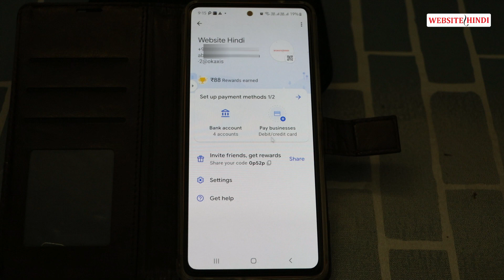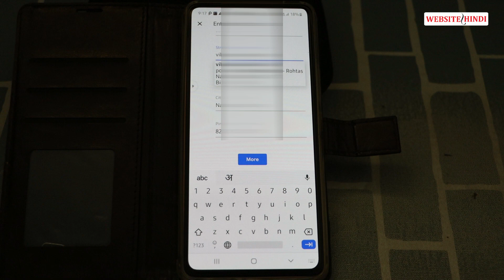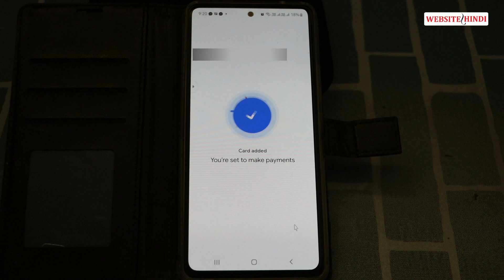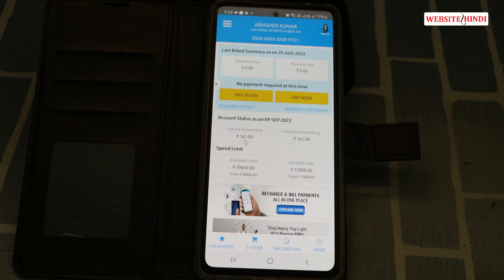SBI Visa Credit Card Add to UPI Google Pay judt 2 minutes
(2.)
(3.)
(4.)